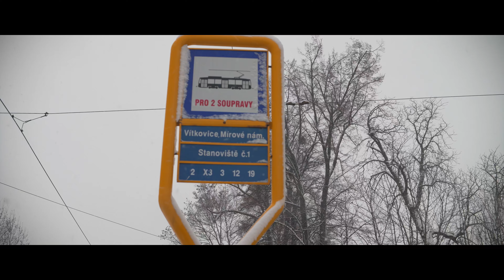Czech Republic, Ostrava, tram 12 ride from Vítkovice, Mírové náměstí to Sport Aréna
tram 0:03

- recorded with SIRUI 35MM F1.8 1.33x Anamorphic Lens, Pilotfly Adventurer, Pilotfly ZA-1, Sony ECM-XYST1M

December 2022